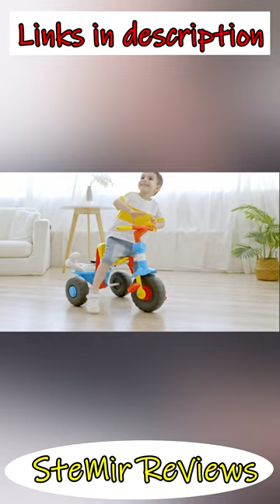5 Best Toddler Tricycle 2022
5 Best Toddler Tricycle 2022

5. cycmoto 2 in 1 Balance Tricycle for 1 2 3 4 Years Kids Toddler Tricycle with 3 EVA Wheels

Amazon US
Amazon UK
Amazon CA
Amazon DE

4. KRIDDO 2 in 1 Kids Tricycles Age 18 Month to 3 Years, Gift Toddler Tricycles for 2 -3 Year Olds

Amazon US
Amazon UK
Amazon CA
Amazon DE

3. GLAF 4 in 1 Kids Tricycles for 1-3 Years Old Boys Girls Toddler Bike 1-3 Years Old Kids Trike Bike

Amazon US
Amazon UK
Amazon CA
Amazon DE

2. besrey 5 in 1 Toddler Bike for 10 Month to 4 Years Old Kids, Toddler Tricycle Kids Trikes Tricycle

Amazon US
Amazon UK
Amazon CA
Amazon DE

1. Radio Flyer Deluxe Steer & Stroll Ride on Trike - Best Toddler Tricycle 2 Year Old 2022

Amazon US
Amazon UK
Amazon CA
Amazon DE

Toddlers will always find a way to move. Help focus that energy with a tricycle, the classic three-wheeled bike. Not only will your kiddo benefit from physical exercise, but a tricycle helps your child develop a sense of balance and build cognitive skills as they navigate the road ahead.